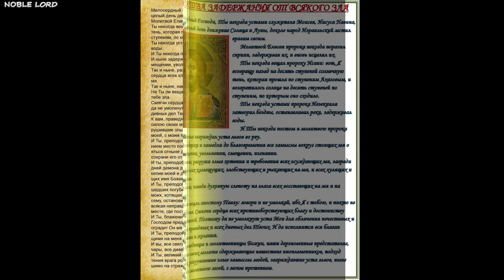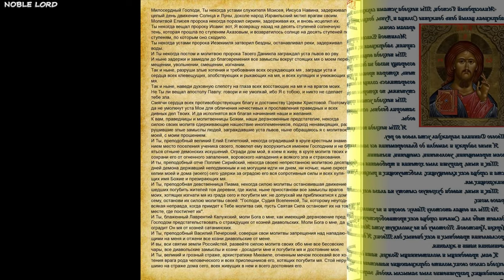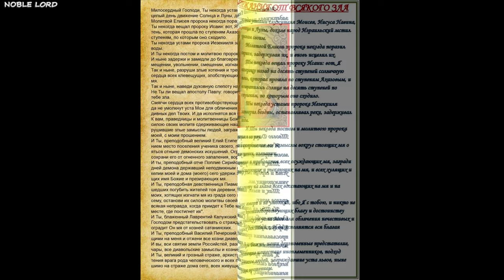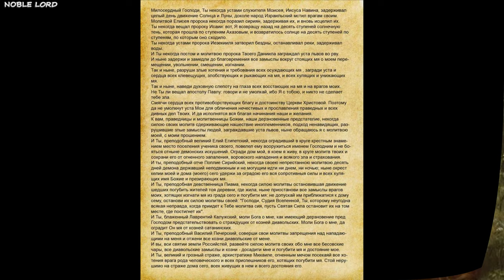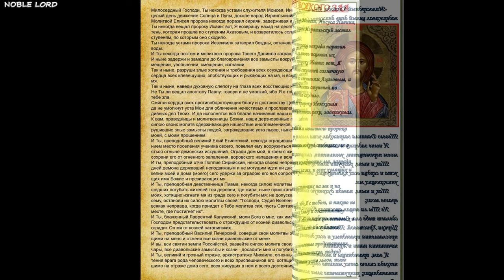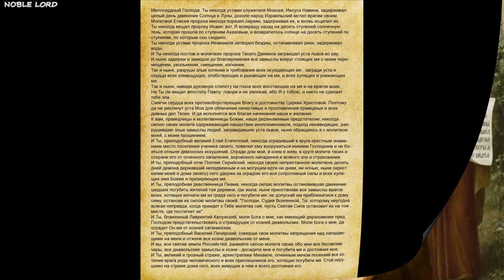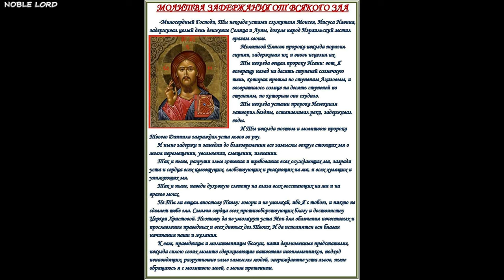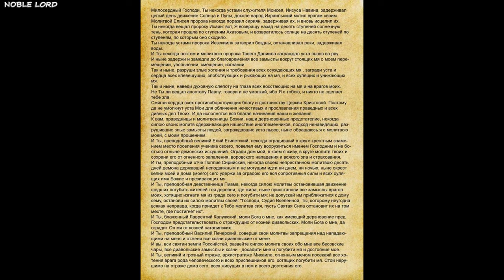✔ Молитва задержания зла | 40 раз 🔥 Сильная молитва для защиты от дьявола /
💥ВсЕм ПрИвЕт💥
▶️ Представляю Вашему Вниманию, сильную молитву задержания от дьявола злобы зависти подлости врагов /

🔥✔️Покупай со Скидкой👉 Регистрируйтесь на Aliexpress по моей ссылке и Вы получите 600р. купонами

💲 Карта СберБанка: 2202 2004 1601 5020
🤑 Карта ВТБ_Банка: 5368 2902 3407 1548
💲 Яндекс-деньги: 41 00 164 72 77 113
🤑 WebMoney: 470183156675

Я старался для Вас! И от ВАС Мне нужна ПОДДЕРЖКА
✌ за_ЛАЙК❤
✌ за_КОММЕНТАРИЙ💬🔄